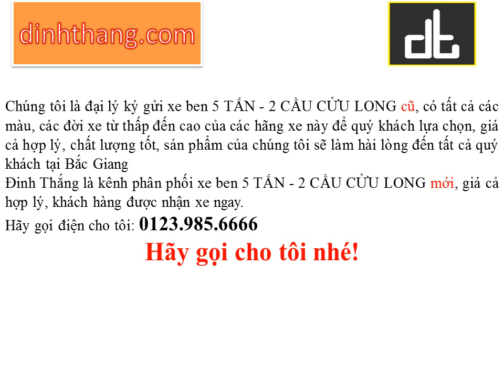Mua, bán ô tô mới-cũ xe tải BEN CỬU LONG 5 TẤN - 2 CẦU tại Bắc Giang (01239856666)